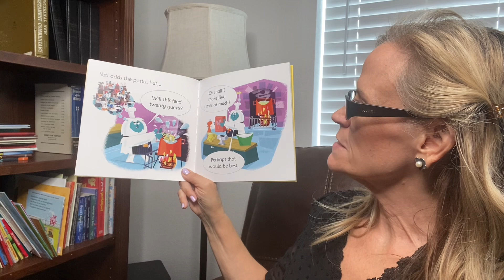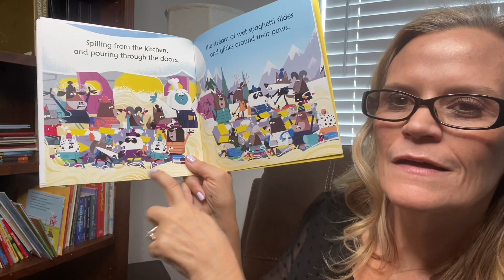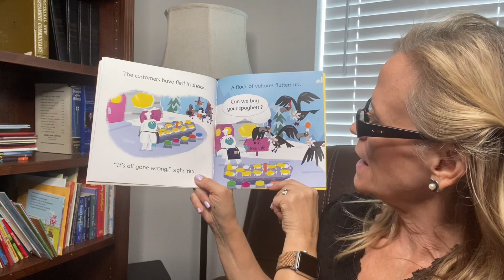Yeti Cooks Spaghetti by Russell Punter & David Semple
Yeti Cooks Spaghetti by Russell Punter & David Semple; read aloud by Grammy.